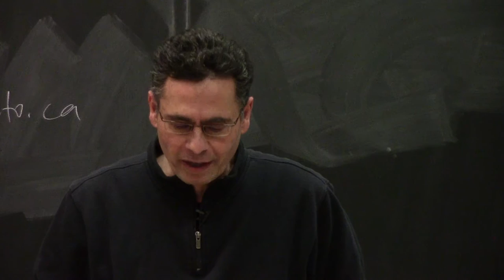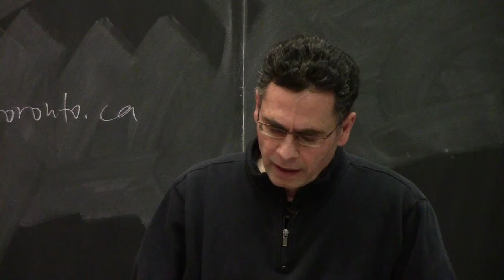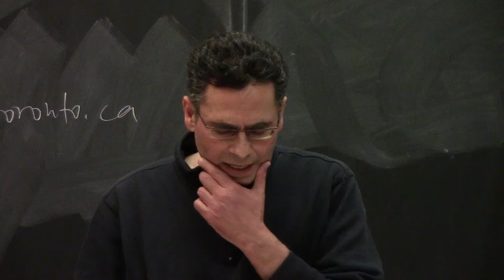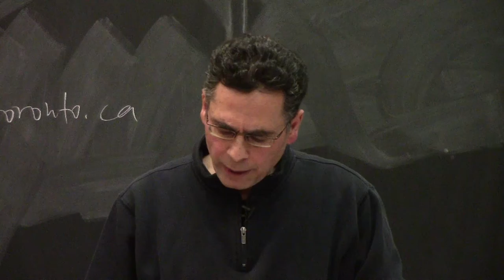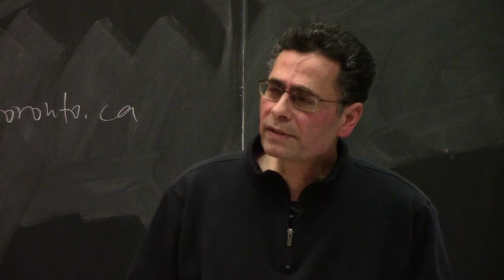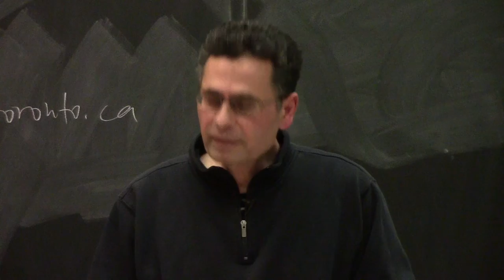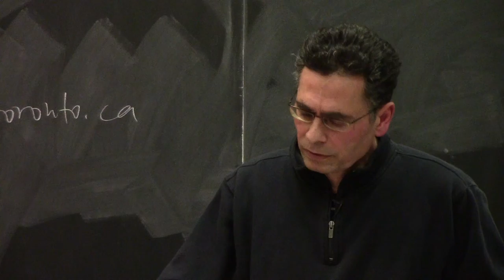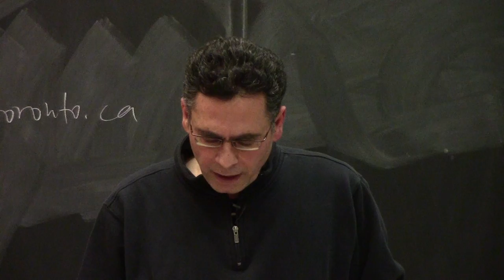Violence and Uncivil Society: The Unmaking of Peace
Peace is the Holy Grail of our time. It is the most sought after state of being in society and yet seemingly the least attainable. Is it rareness that makes it so desirable, much like diamonds? Is it merely a question of supply and demand? Continuing with the analogy of the market – what are the fundamentals of peace and its future prospects? Would you invest in peace?

In 2010 Robert Massoud founded Beit Zatoun (“the house of olives”), which is located at 612 Markham St., in Toronto. It is an attractive meeting place hosting speakers, films, art exhibitions and concerts and also houses a Fair Trade shop.

This event is part of a weekly series of talks entitled: “Vital Discussions of Human Security”. for details on all of our upcoming events. Please see our YouTube channel for videos from past events.